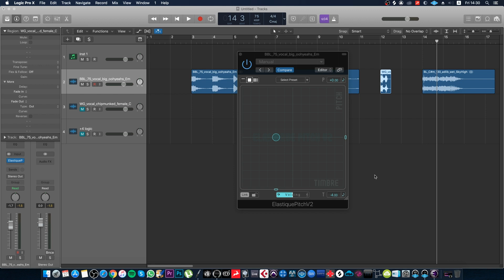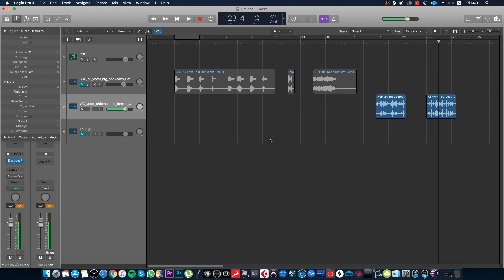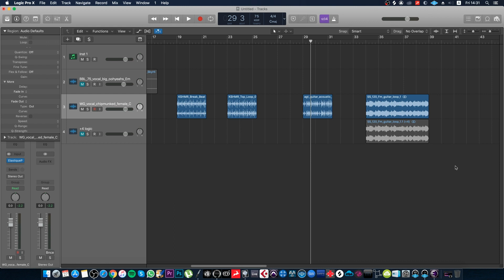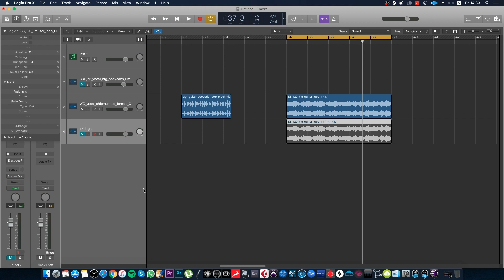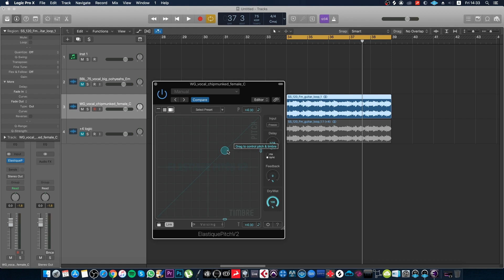zplane Elastique Pitch 2 самый лучший Pitch Shifter???